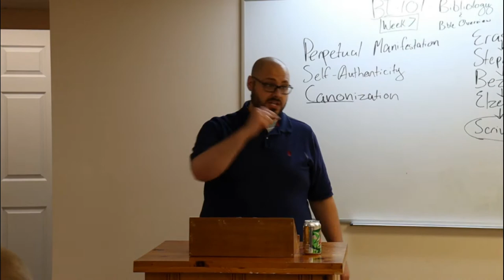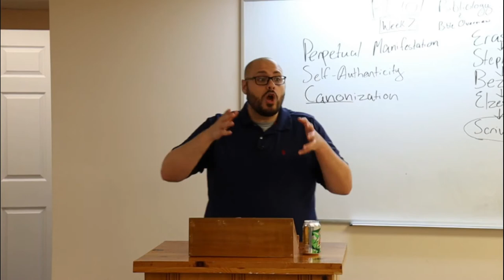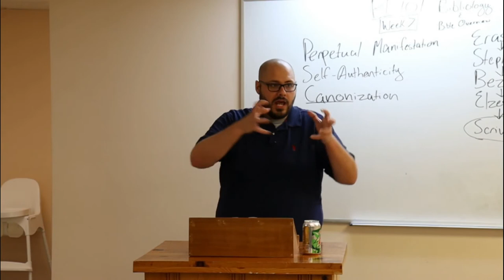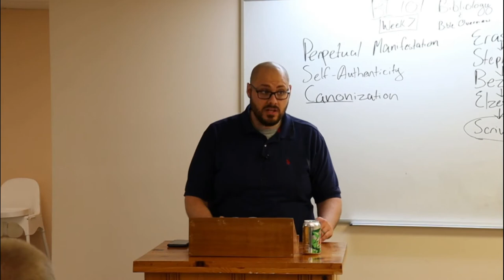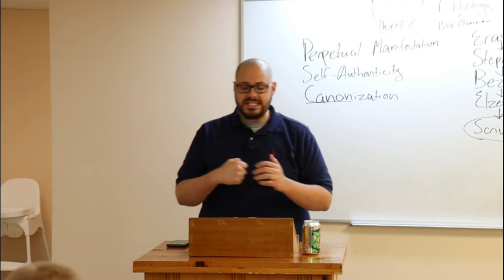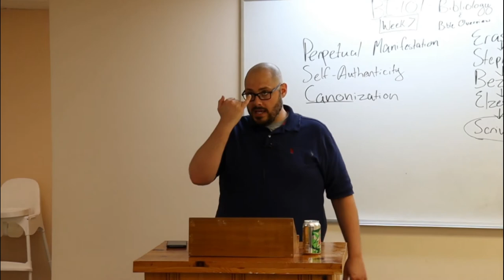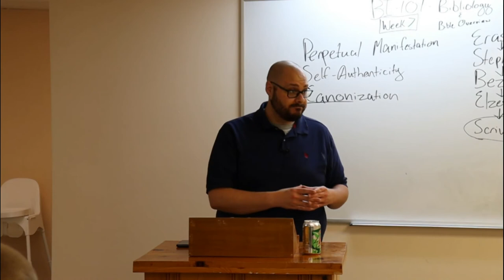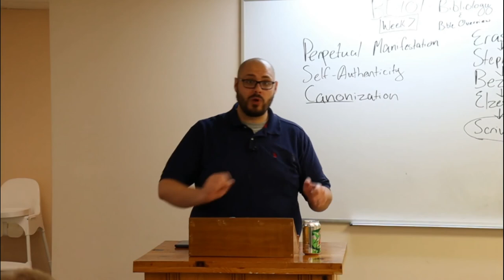A Study of Psalms: Psalm 26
"Examine me, O LORD, and prove me; try my reins and my heart. " - Psalm 26:2

PHYSICAL ADDRESS
805 Natcor Drive